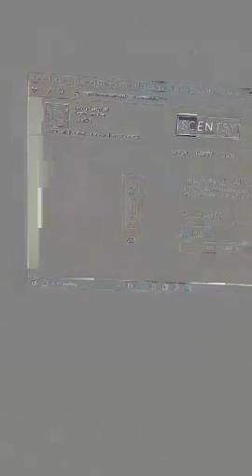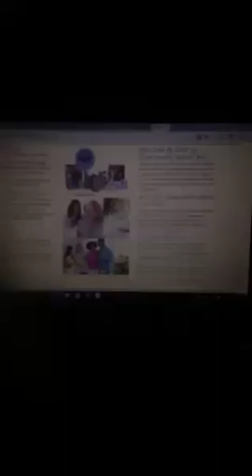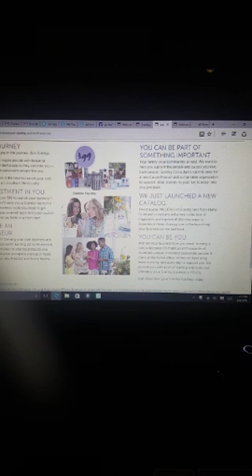It's Time To Say YES To You!!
Aired on Periscope @LeticiaCambe20
Love it? Host a party!